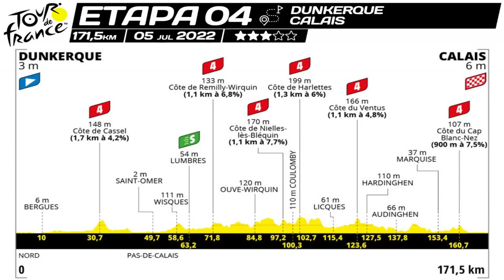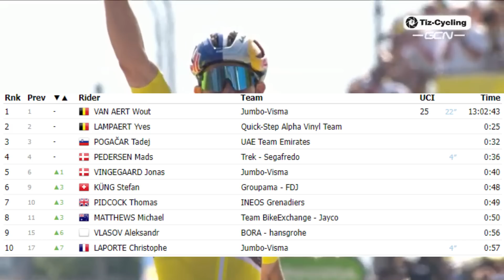RESUMEN ETAPA 4 TOUR DE FRANCIA 2022/VICTORIA DE VAN AERT POGACAR Y MARTINEZ SUFREN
resumen y análisis etapa 4 tour de Francia 2022